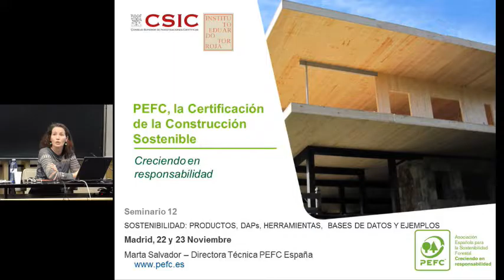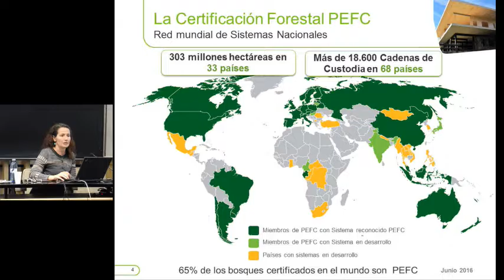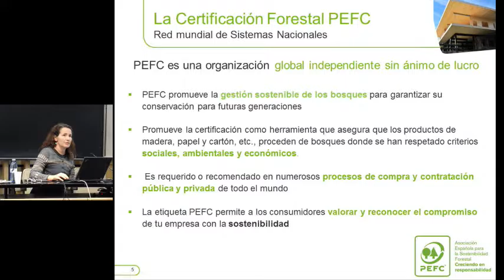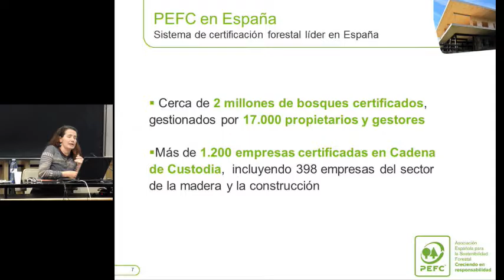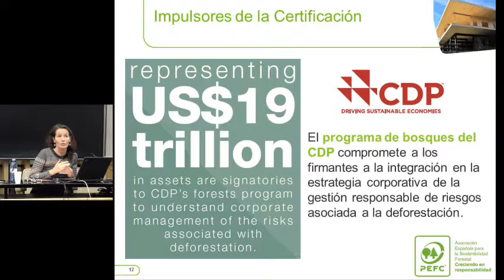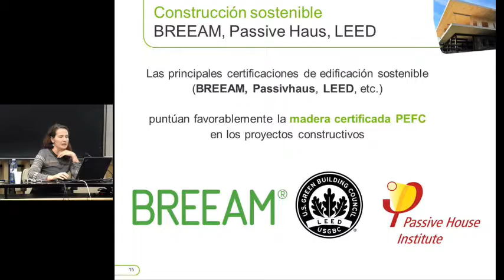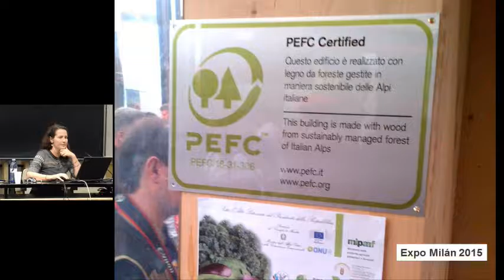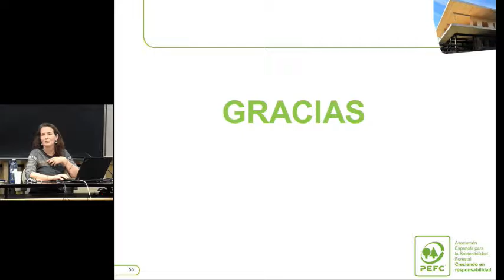PEFC, la Certificación de la Construcción Sostenible.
Dña. Marta Salvador. Directora Técnica de PEFC España.